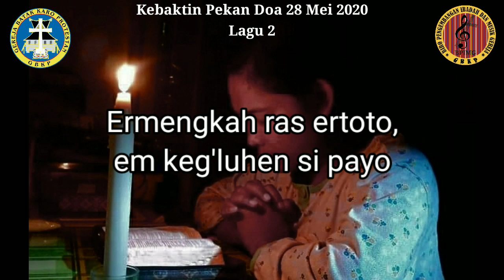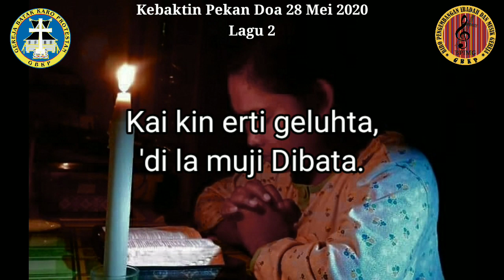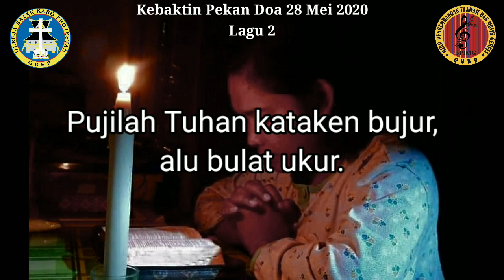PANDUAN LAGU IBADAH PEKAN DOA GBKP || WARI PEWALUHKEN || LAGU PEDUAKEN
"ERMENGKAH RAS ERTOTO" KEE GBKP NO.270 :1-3